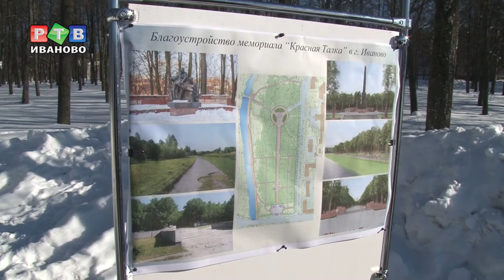Голосуем за «Красную Талку»?